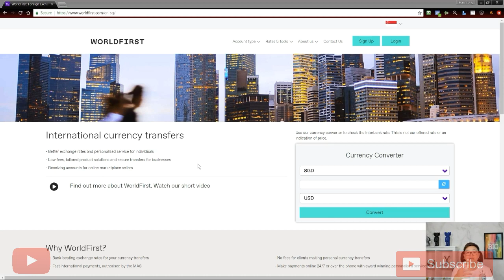'Worldfirst' International Currency Transfer